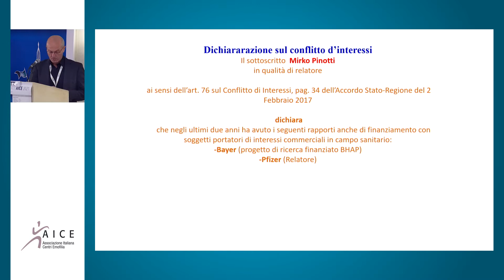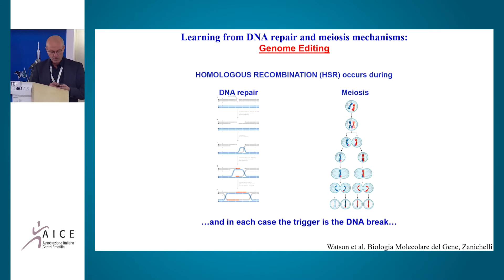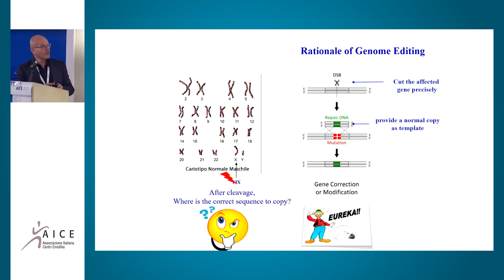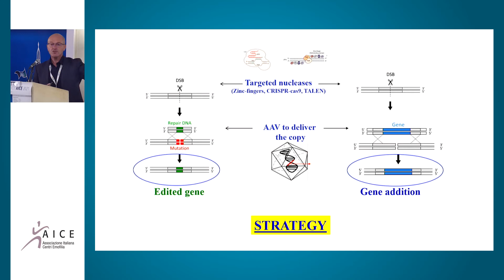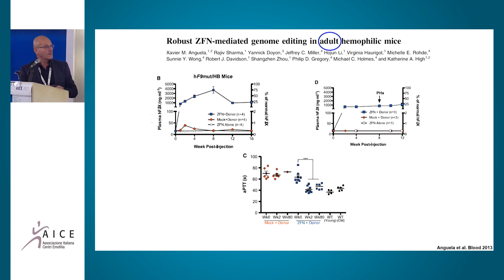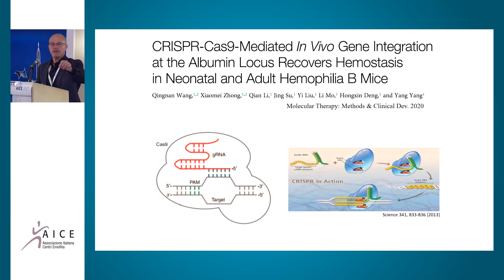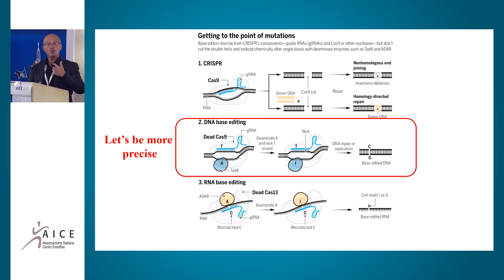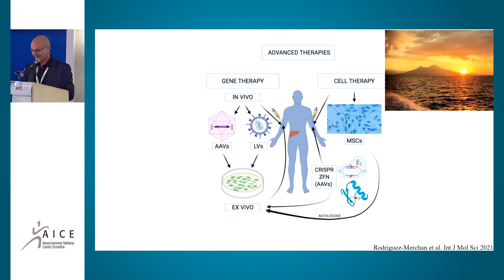AICE 2021 - La terapia genica - Gene Editing - Prof. M. Pinotti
La terapia genica: i dati disponibili e i quesiti cui dare risposta
Gene Editing
Presenta il Prof. M. Pinotti